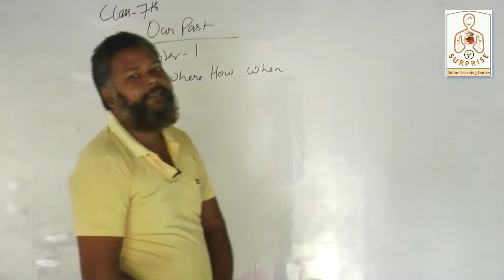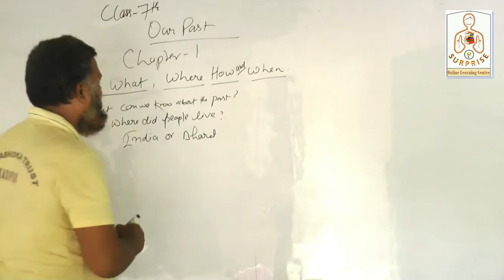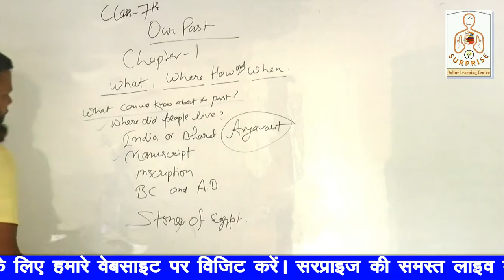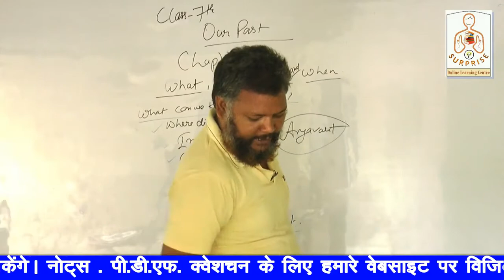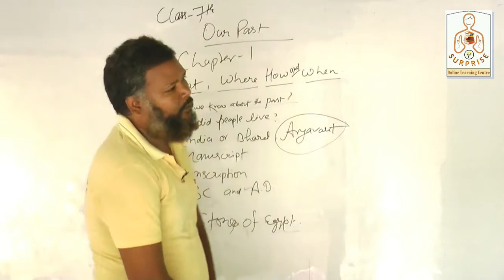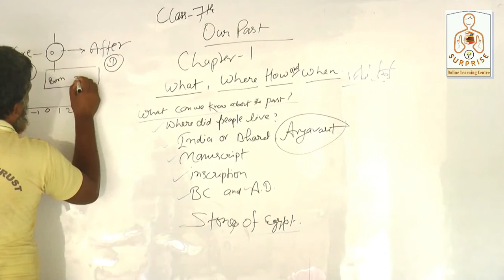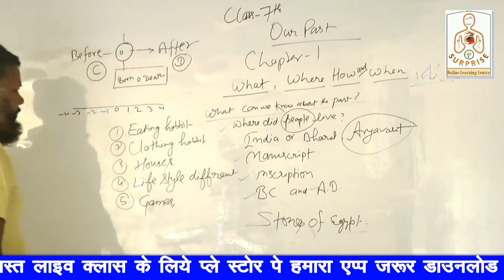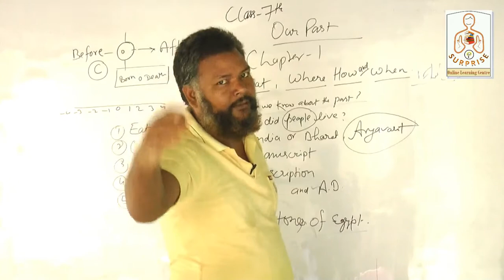L-1 || Class 7 History Our Past NCERT || Chapter 1 Revision Of Class 6 || Where How And When. A. P.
7H1A
आवश्यक सूचना
01 सितम्बर 2020 से सरप्राइज ऑनलाइन लर्निंग सेन्टर में क्लास नर्सरी से 12th तक समस्त विषयों की कक्षाएं प्रारम्भ हो रही हैं जिन बच्चों को ऑनलाइन क्लास से जुड़ना हो वे निम्न फॉर्म भर दें ।

-Maths @ 06:00am by Er. Raj P. Pandey
-Biology @ 07:00am by Harish Mishra
-Physics @ 08:00am by Ankit Modanwal
-Chemistry @ 09:30am by Ankit Pandey

-Maths @ 06:30am by Er. Raj P. Pandey
-Biology @ 07:30am by S. N. Verma
-Physics @ 09:00am by Er. Raj P. Pandey
-Chemistry @ 10:00am by Ankit Pandey

धन्यवाद ।